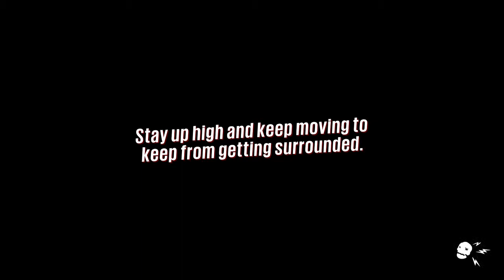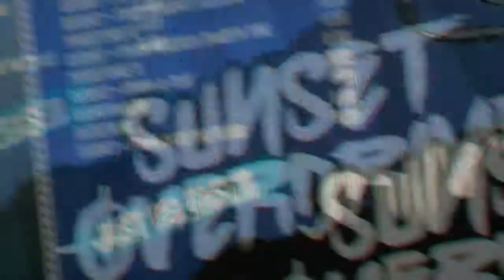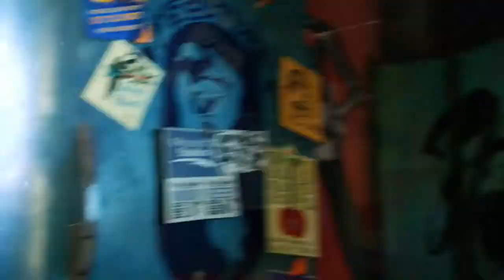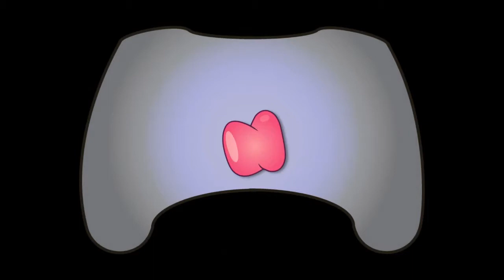Sunset Overdrive Episode 1: Is..Is He Dead..?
In this episode; Lil Mike plays Sunset Overdrive. This game is vibrant as hell and the music is awesome. Its an Xbone exclusive and its pretty fun so far. Its definitely one of the best looking games out right now. All music is owned by Sunset Overdrive and stuff.